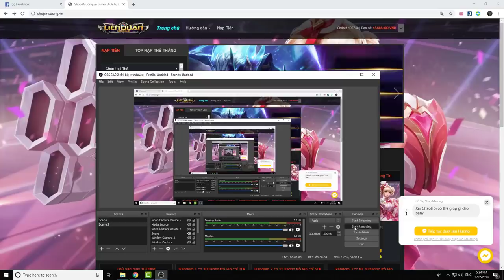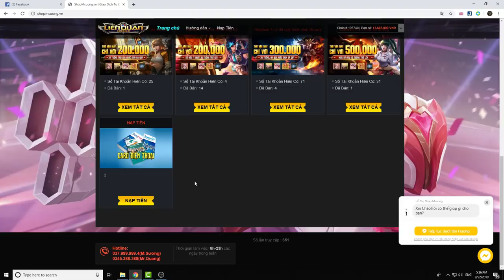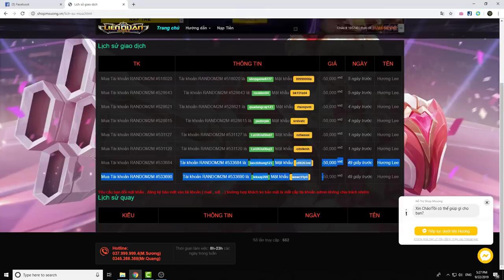Slimz Hay Nhất Sự Nghiệp Chơi Game Của MSuong - Sẽ Không Phí 10p Của Các Bạn